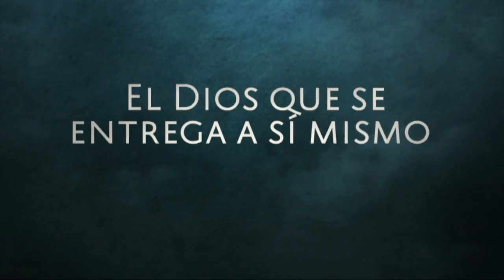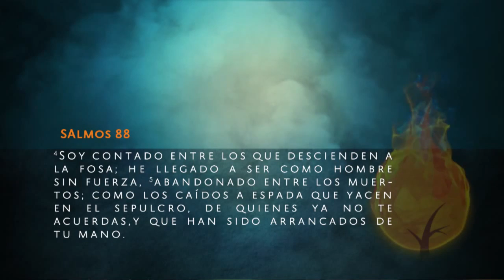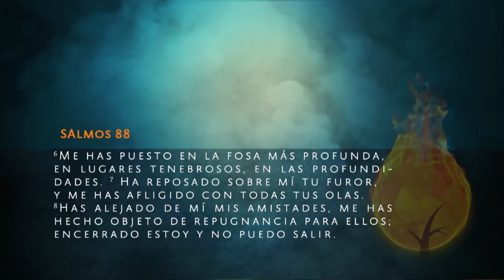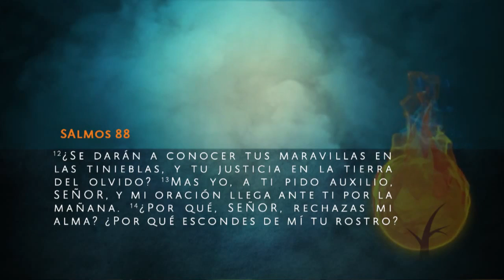El Dios Que Se Entrega a Sí Mismo - Pastor C.J. Mahaney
Conferencia Por Su Causa 2012: "El Dios que Adoramos" - 6ta Sesión

Conferencia Por Su Causa 2012
de Ministerio Integridad y Sabiduría